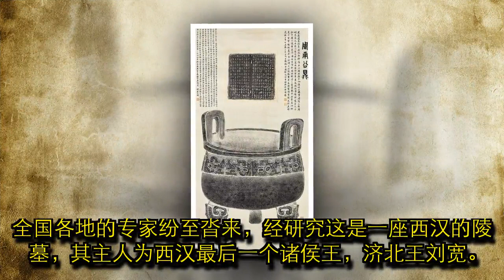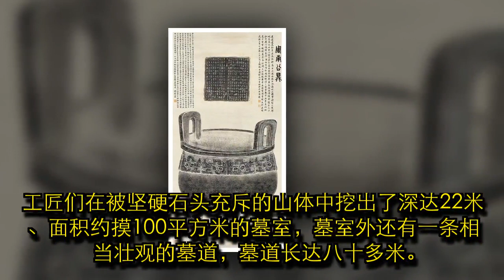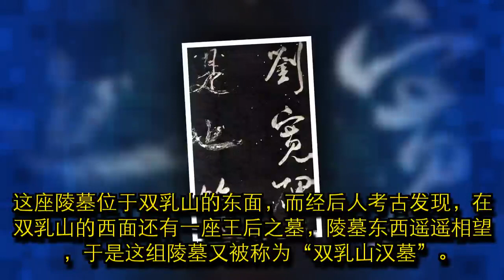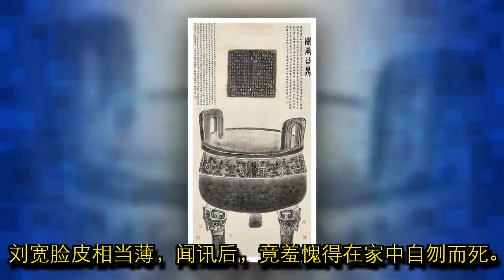他身为流氓皇帝的后代，脸皮却很薄，别人骂他是禽兽，他就自杀了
1995年，济南市长清区归德镇，发现了一座规模巨大、藏物甚多的古墓，听闻此消息，全国各地的专家纷至沓来，经研究这是一座西汉的陵墓，其主人为西汉最后一个诸侯王，济北王刘宽。 通过保护性挖掘，墓葬出土了大量西汉